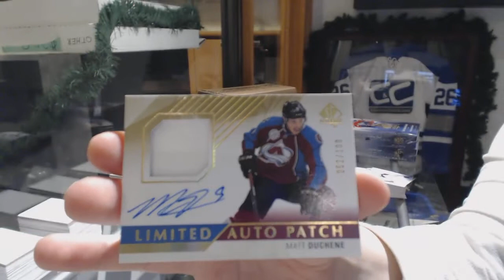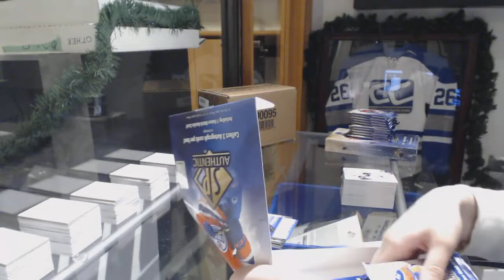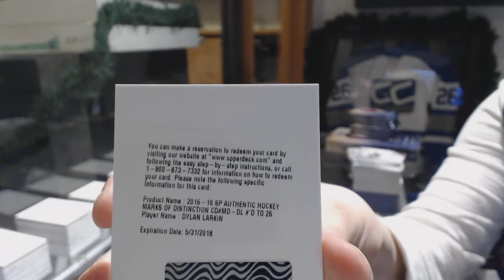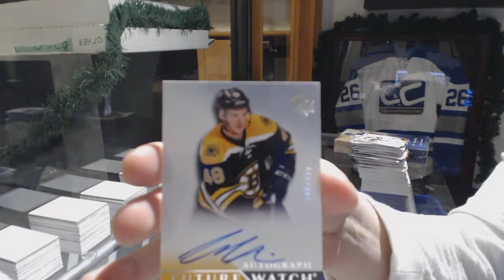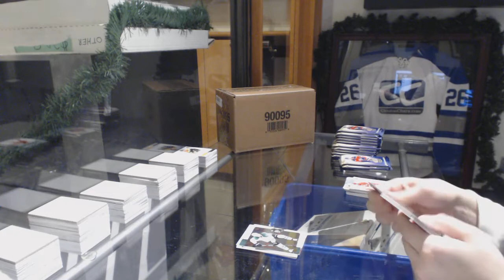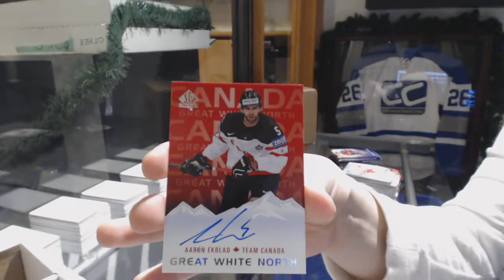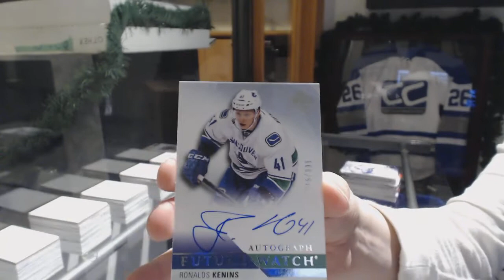15-16 Upper Deck SP Authentic Hockey 3 Box Break - C&C GB #9194